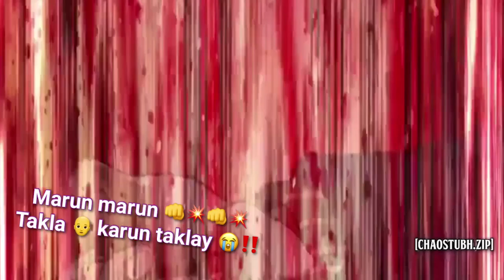JoJo's Marathi Adventure - Kira's Death - Real-time Dub Shitpost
JoJo's विचित्र Adventure  - Daal-bhaat is Unbreakable - Kira vs Jotaro
More content on instagram/@chaostubh.zip :)
@chaostubh.zip as Kira, Josuke, Paramedic
@kaizen_cosu as Jotaro, Reimi, Hayato, Rohan, Josuke